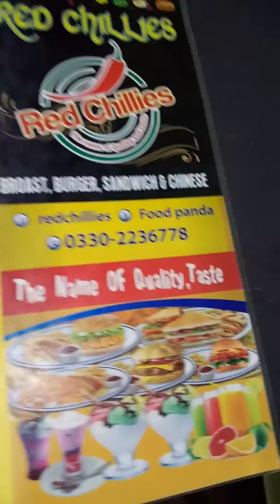Fun food || chow mein || zinger burger || peach colada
Beat the heat , enjoy in summer
At red chillies Karachi Pakistan